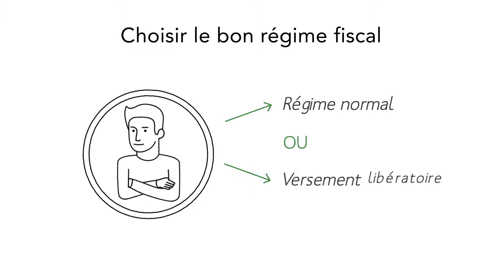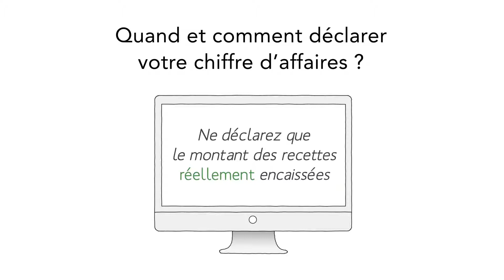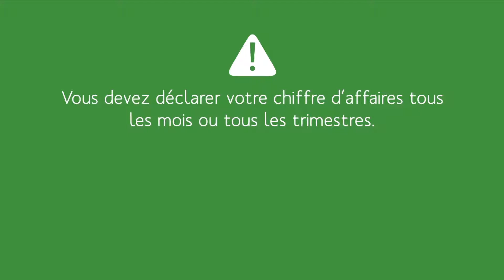Micro-entrepreneur / auto-entrepreneur : régime fiscal et déclarations de chiffre d'affaires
Vous vous lancez en tant que micro-entrepreneur ou auto-entrepreneur ? Vous devez choisir le statut fiscal le mieux adapté à votre situation personnelle et à votre activé ! Chaque mois vous devrez déclarer le montant de vos encaissements. Retrouvez dans notre vidéo l'ensemble de nos conseils pour bien réaliser ces étapes.